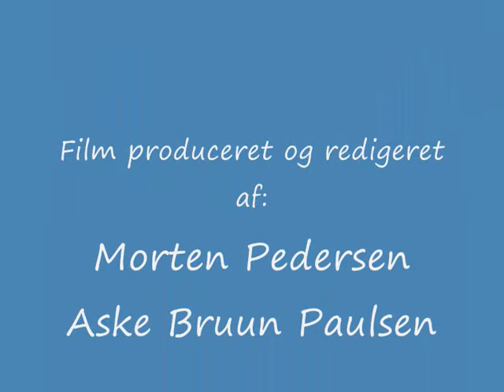Film Back reminder_0001.wmv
En film om vores projekt om en Back Reminder